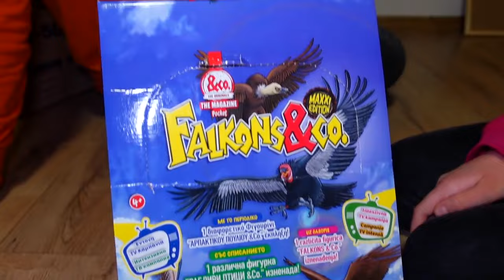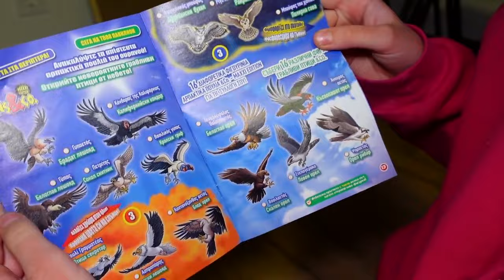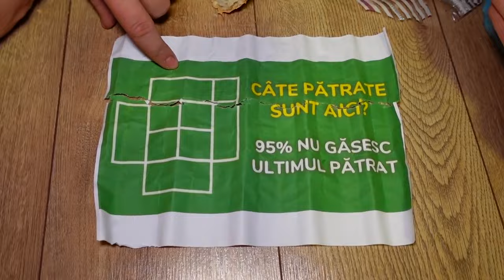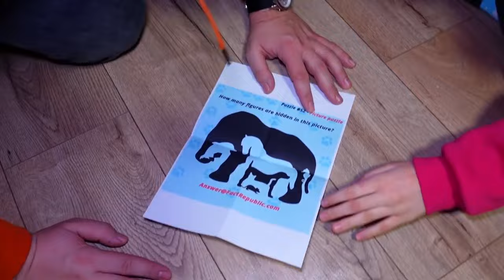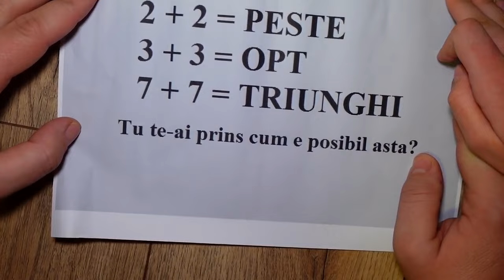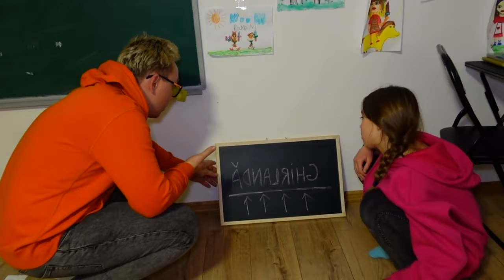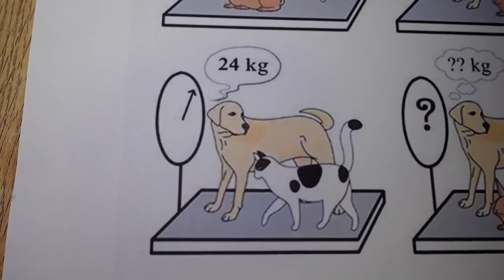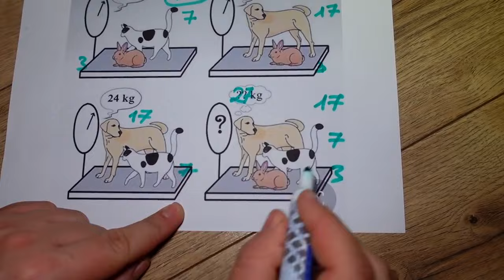⏰24 ORE LA MANSARDĀ !! Incearca SA EVADEZI🏃🏻